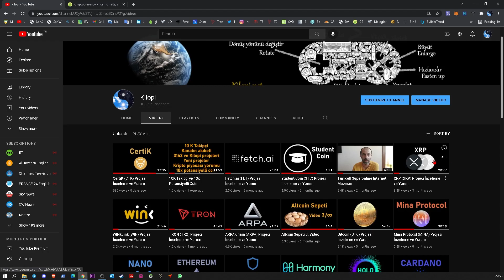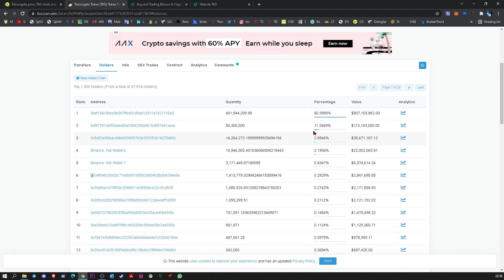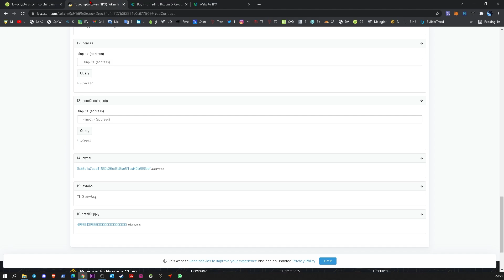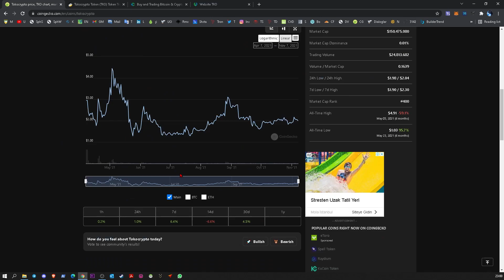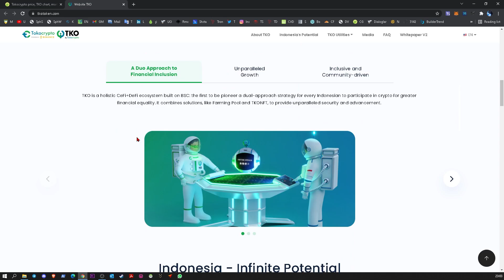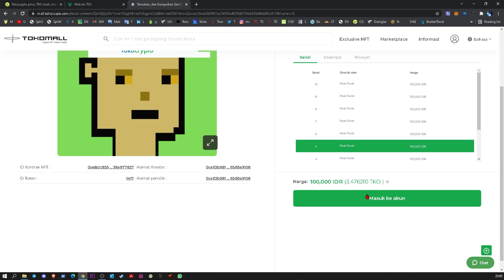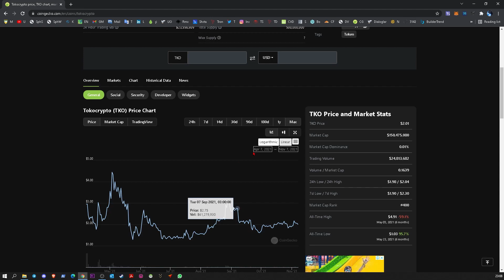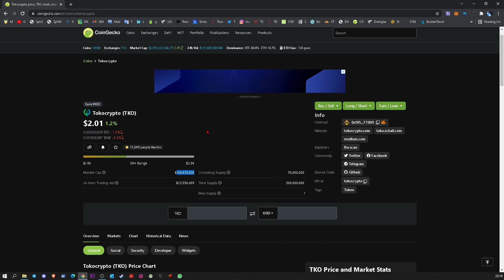Tokocrypto (TKO) Projesi İnceleme ve Yorum